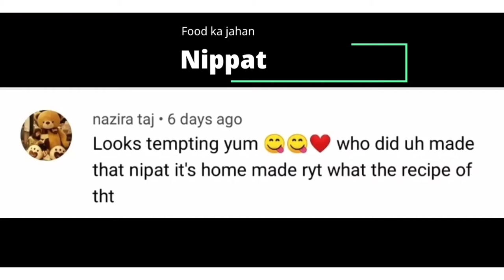How to make Nippat at home / Easy and simple recipe of Nippattu by Food Ka Jahan / Iftaar special.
Assalamu Alaikum FoodFam:)
Hope you all wacthing are recipe

INGREDIENTS:-
Peanuts-125gm
Gram dal-100gm
Dry chilly-7 to 10
Curry leaves-1/2cup
Rice flour-1cup
Maida-1/4cup
Salt-1/2tsp
Baking soda-1/4tsp
Baking powder-1/2tsp
Hot Oil-1/4cup

THANKYOU:)